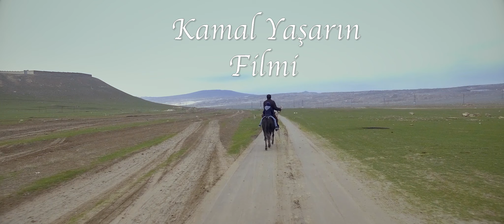Dan yeli | The breeze at dawn (2019) - official trailer